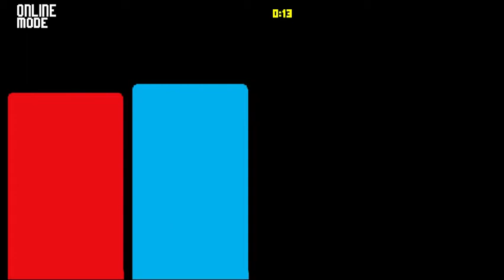RoA stream session; Day 1 Absa! Part 2 of 2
First day playing release Absa! Some random games and some matches with viewers.